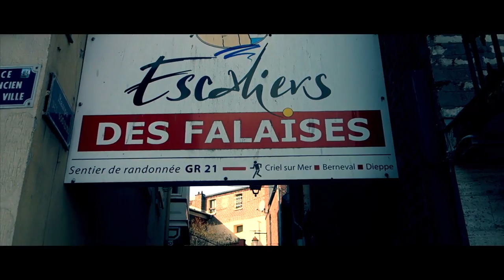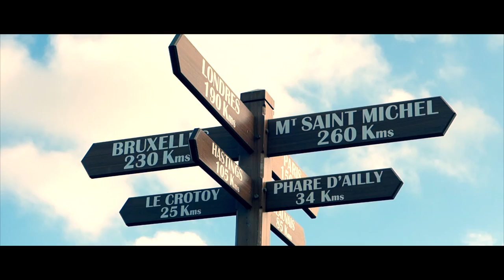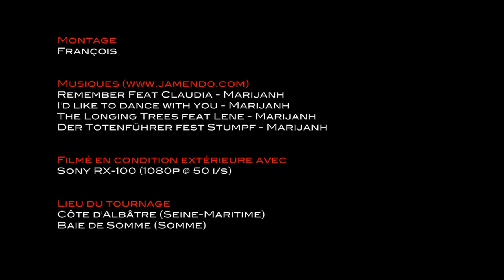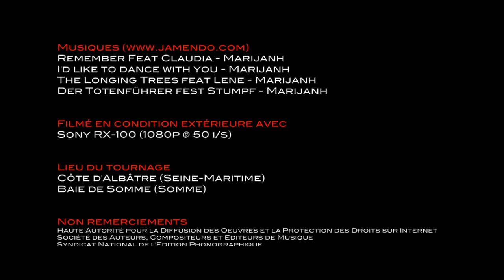Randonnée Baie de Somme